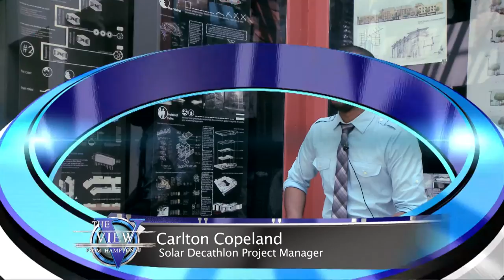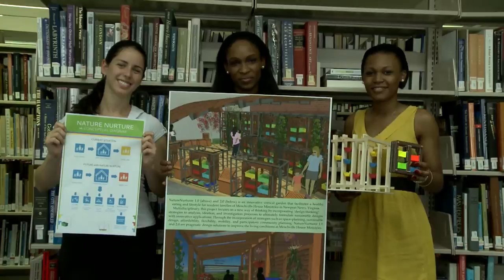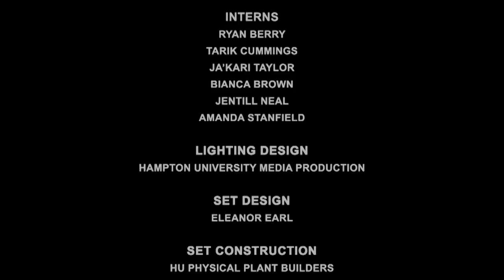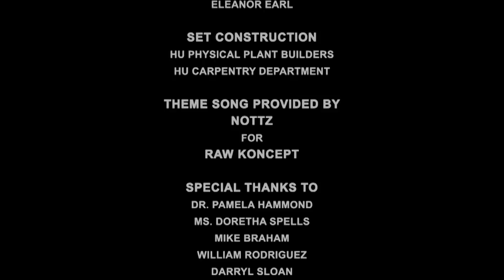"The View from Hampton U" - Season 4, Episode 3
In this episode, The View from Hampton U takes a look at the architecture program at the University.  Robert Easter, chair of the Department of Architecture, discusses the standard of excellence inside Bemis Laboratory, mentioning how the program and its stellar students have excelled. David Peronnet, Assistant Professor of Architecture; and, Carlton Copeland, Solar Decathlon Project Manager, discuss the 2013 Solar Decathlon Project which is an international architecture and engineering contest sponsored by the US Department of Energy. Oghenerumo Okiomah, Assistant Professor of Architecture, speaks about her educational background and how she helps students learn to be more than just designers. Later, graduate architect student Roberta McLaughlin and fourth-year architecture student Tabita Daolio comment briefluy on the Menchville Nature Nurture project.

Airs Friday's at 6:30PM, Saturday's at 12:00PM, and Sunday's at 3:00PM on Cox 11, Cox 9 and HU's Channel 49.